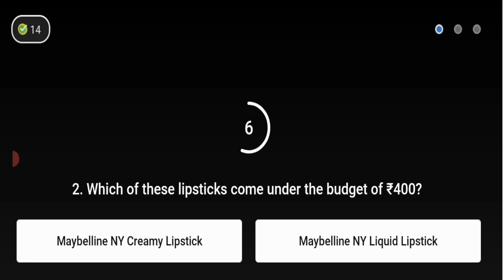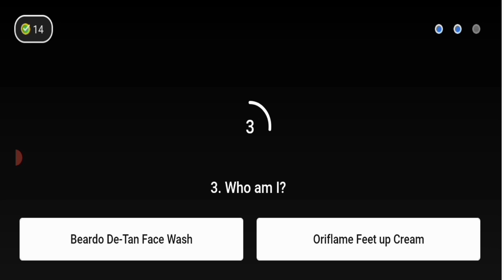Flipkart Quiz Daam Sahi Hai today Answers || S2E153: Premium Lipstick || 6 October 2021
Daam Sahi Hai Flipkart quiz

 S2E153: Premium Lipstick

S2E153 Daam Sahi Hai

Daam Sahi Hai quiz

flipkart quiz daam sahi hai today answers

flipkart answer daam sahi hai

flipkart voucher daam sahi hai

6 October 2021 flipkart Quiz Answer

Flipkart Videos play win

flipkart answer

flipkart quiz

flipkart price

flipkart gift

answer flipkart

daam sahi hai today quiz

flipkart

today answer daam sahi hai

flipkart quiz

flipkart quiz answer daam sahi hai